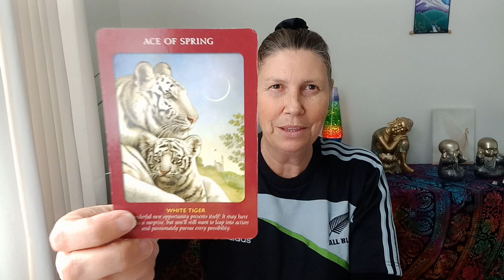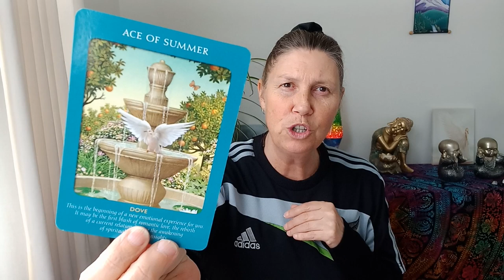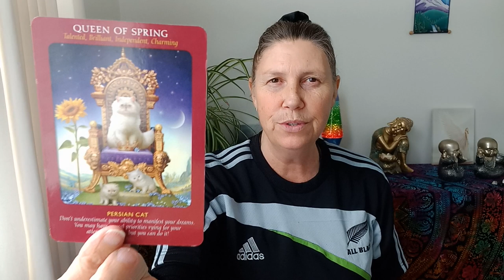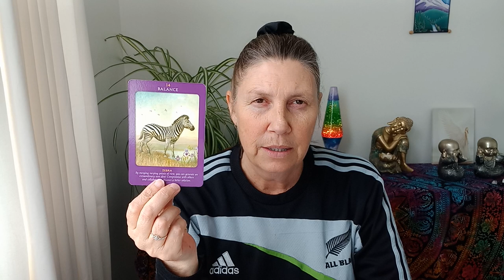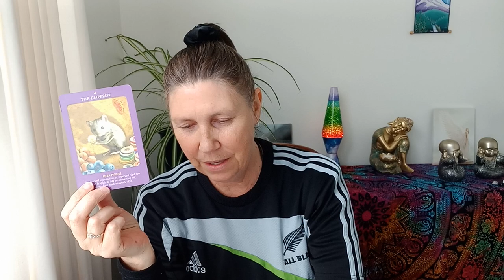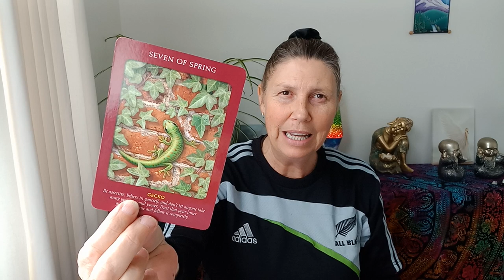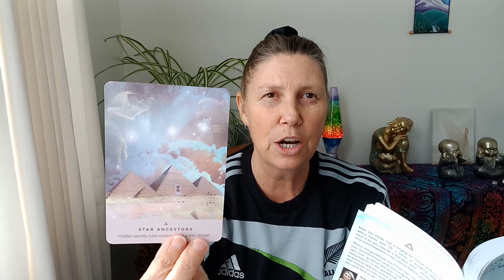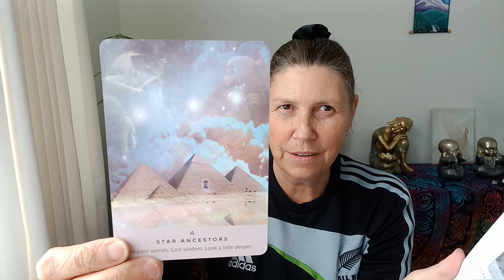OPHIUCHUS ✨️ Starseed Oracle 💫 Star Ancestors 🥰